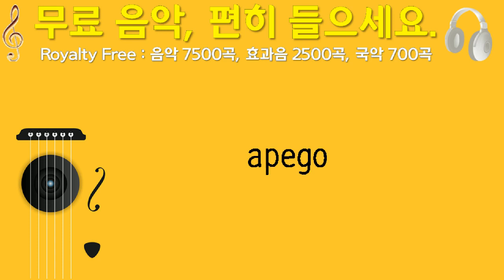apego, PrimiciaRD, 현대 고전, 2분 26초